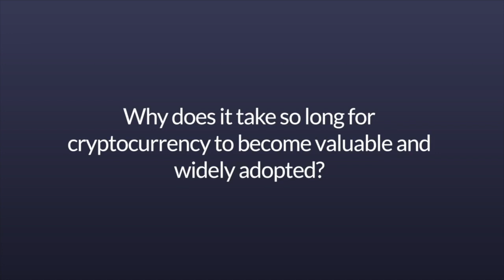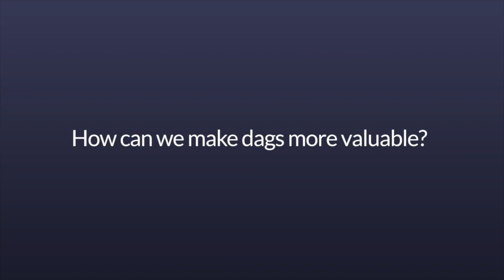Вопросы и ответы с CVO Крис Ресс. Часть 1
Вопросы и ответы с CVO Крис Ресс. Часть 1.mp4